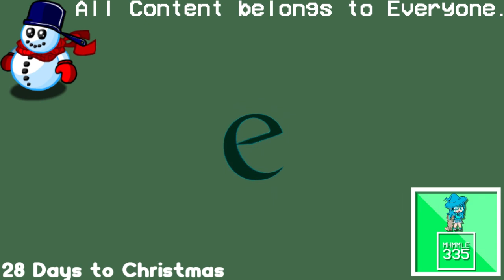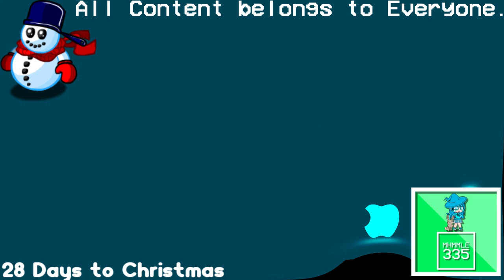Full Best Animation Logos in PowerTurquoiseInvertFat